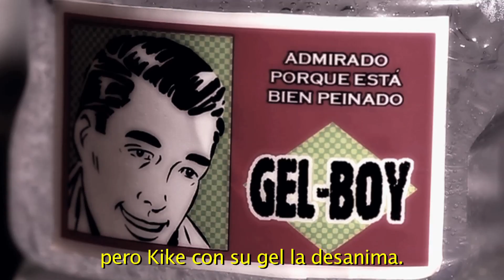Pobre Josefina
Lo mas reciente de "El Caudillo del son"